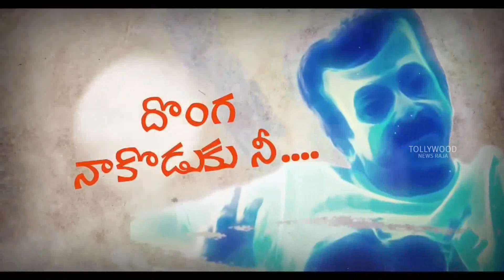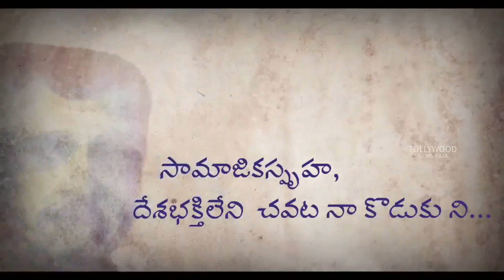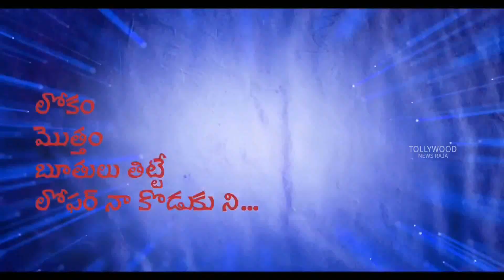RGV Nenu Badcow Naakodukune Lyrical Video Song | RGV Roju Gille Vaadu Movie | RGV Power Star Movie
Watch :  Vodka Medha Ottu Nenu Badcow Naakodukuni Lyrical Song |Jonnavithula RGV Roju Gille Vaadu Movie

Tollywood News Raja Original Entertainment Content in the forms of Celebrity News, 2020 Latest Telugu Movie Trailers & 2020 Telugu Teasers - Telugu Movies News. Come Engage With the Latest Movie updates, Videos, Telugu Cinema News, Interviews, Political News,Tollywood Box Office, Movie Trailer and many more.

For all Updates Join Us On